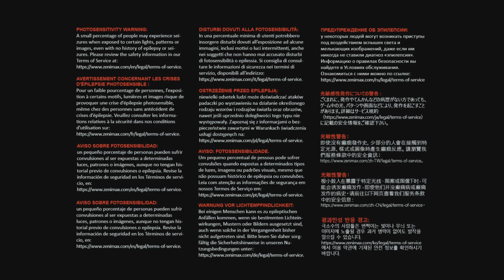DOOM + DOOM Platinum Trophy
i played too much Doom